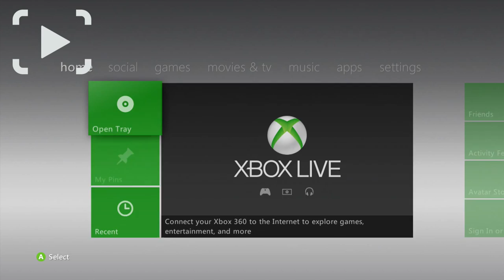Dash 17489 Update!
I am a legit hoster have worked with xbls for 11 months in the past, I have a thread with 47 pages of vouches on Se7ensins, i'm a chill dude as long as you are patient. Don't yell nonsense into the mic we g.